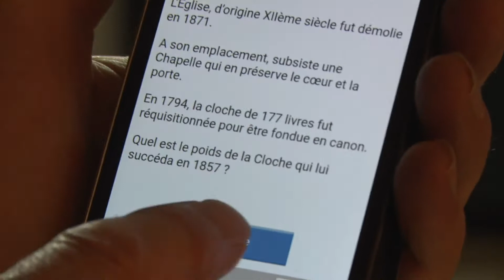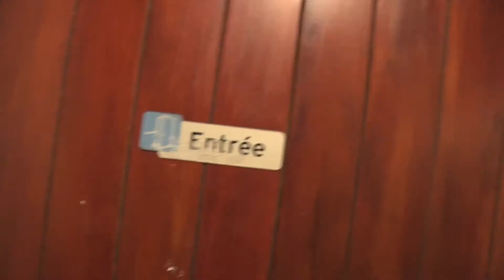Soirée Cabaret de l'association Loisirs et Culture de Vieugy